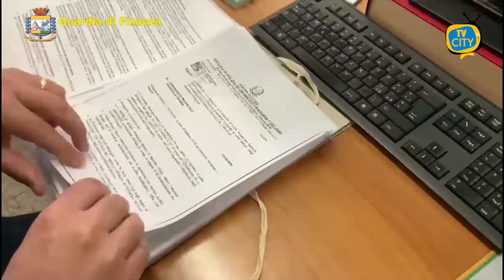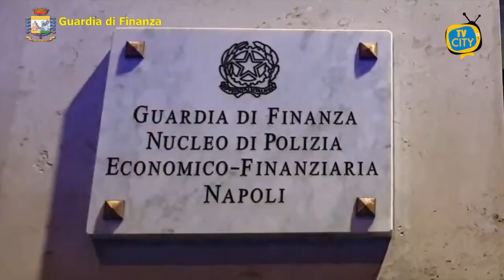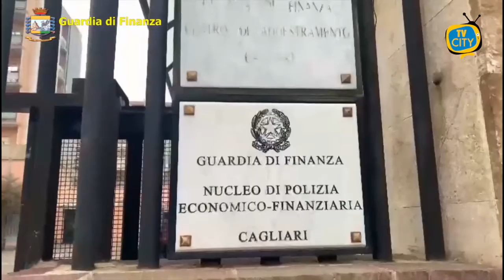Truffe nelle vendite all'incanto e riciclaggio: operazione fra Napoli e Cagliari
Nella mattinata odierna, i finanzieri dei Nuclei di Polizia Economico-Finanziaria della Guardia di Finanza di Cagliari e Napoli e del Servizio Centrale Investigazione Criminalità Organizzata (SCICO) hanno eseguito, nell’hinterland partenopeo, 7 misure cautelari disposte dal G.I.P. del Tribunale di Napoli su richiesta della Direzione Distrettuale Antimafia, nei confronti due persone rispettivamente classe 1990 e 1987, entrambi già detenuti, in carcere, in quanto ritenuti gravemente indiziati della commissione dei reati di trasferimento fraudolento di valori, riciclaggio e autoriciclaggio, con l’aggravante del “metodo mafioso” e della “finalità agevolatrice del sodalizio denominato clan Orlando”.

Contemporaneamente, per le medesime ipotesi di reato, è stata data esecuzione alla misura degli arresti domiciliari nei confronti di altri due soggetti, uno dei due per il solo delitto di turbata libertà degli incanti, per aver interferito sul regolare svolgimento di un’asta giudiziaria in una procedura esecutiva immobiliare, determinando un rialzo del prezzo di vendita di un appartamento sito in Marano, onde impedirne l’acquisto da parte di una persona che vi partecipava in buona fede.
I provvedimenti cautelari scaturiscono da indagini coordinate dalla Procura di Napoli, avviate a partire dal mese di aprile 2019 nei confronti di un gruppo di narcotrafficanti, composto da soggetti campani e sardi, che aveva organizzato il trasporto di ingenti quantitativi di hashish sull’asse Napoli-Medio Campidano.

L’esame della documentazione acquisita nel quadro delle cennate indagini e l’arricchimento delle stesse attraverso accertamenti bancari e patrimoniali ha consentito di ricostruire molteplici e sistematiche operazioni di acquisto di beni mobili e immobili (anche mediante la turbata libertà degli incanti in procedure esecutive), nonché di attività commerciali, compiute tra il 2014 e il 2018, riciclando e reimpiegando i proventi dei reati commessi e intestandoli a compiacenti prestanome.
Questi ultimi sono risultati totalmente asserviti agli illeciti affari del principale indagato, Del Prete Luigi, inserito nel sodalizio camorristico degli “Orlando”, egemone nel Comune di Marano (NA), con i cui plenipotenziari egli intratteneva frequenti e stabili rapporti.
Gli indagati, al fine di “schermare” i beni illecitamente acquistati hanno, altresì, impiegato una persona fisica nell’acquisto di un immobile da una società riconducibile al cognato dei fratelli – di diverso cognome per errori dell’Anagrafe - Nuvoletto Antonio e Nuvoletta Filippo, alias O’ Cecato, esponenti di spicco dell’omonimo sodalizio camorristico (clan Nuvoletta).